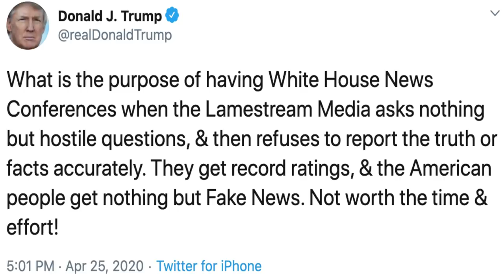Trump says Covid-19 Pandemic briefings not worth his time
$WillieDLive